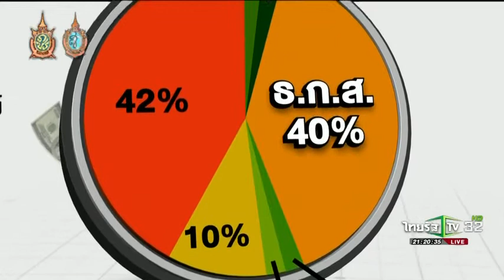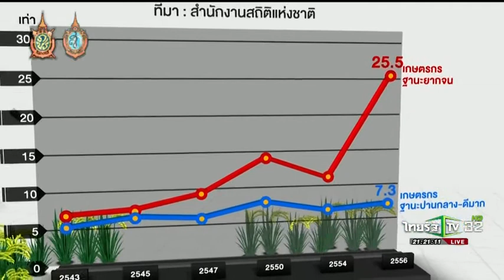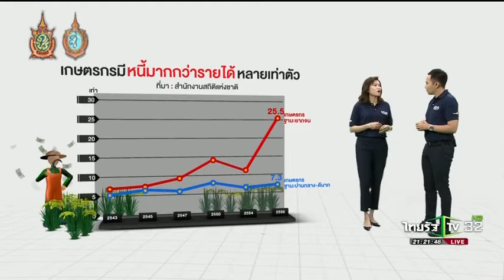เรามาถึงจุดนี้ได้อย่างไร: หนี้เกษตรกร มากกว่ารายได้ 25.5 เท่า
ภาคเกษตรเป็นภาคการผลิตที่สร้างรายได้ให้ประเทศเป็นอย่างมาก แต่ตัวเกษตรกลับมีหนี้สูงกว่ารายได้ถึง 25 เท่า และยังมีแนวโน้มสูงขึ้นอีกในอนาคต เรามาถึงจุดนี้ได้อย่างไร

หาคำตอบไปกับ ดร.กิริฎา เภาพิจิตร ในช่วงเรามาถึงจุดนี้ได้อย่างไร กับ ทีดีอาร์ไอ ร่วมมือกับไทยรัฐทีวี ได้ทุกวันพุธ ทางช่องไทยรัฐทีวี 32 เวลา 19.30 น. เป็นต้นไป ออกอากาศวันพุธที่ 24 ส.ค. 2559